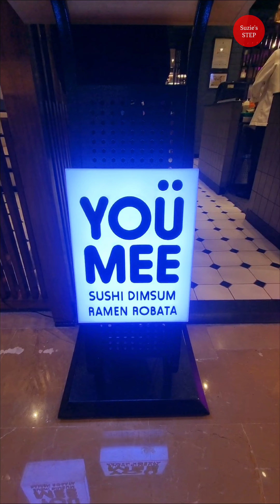YOU MEE SUSHI DIMSUM RAMEN AMBIENCE MALL, GURUGRAM | MUST TRY SUSHI